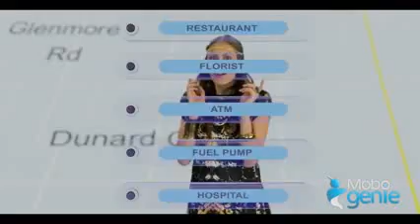Mobile Marketing Company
How To Cash In On The 'Mobile Revolution' In 2014
And Get To $7,532 PER MONTH With Less Than 100 Customers

 DOWNLOAD FOR ANDROİD:
DOWNLOAD FOR COMPUTER:
Mobogenie: Doing our best to meet user needs
Here at Mobogenie, our vision is to do our very best to meet user needs. Even in the early stages of development, the entire Mobogenie team had already started researching the needs of Android users around the world. Now, Mobogenie has become a platform with the largest quantity of the best and safest mobile resources, including apps, games, music, videos, and wallpapers. Besides a vast amount of free resources, we also provide an accurate search function, high speed downloads, and easy management for our users. Since our launch, we've been receiving overwhelming praise from our users, cementing Mobogenie as a new star in the industry. Now, let's look at some of our features.
 Myriad free resources Mobogenie has tens of millions of mobile apps, games, music, and video resources. You can find the resources you need immediately with our powerful search function and download your favorite ones.
 Efficient high-speed downloads Our high-speed download service can accelerate the download process by up to 80%, and the breakpoint resume function will secure your download on even the most unstable internet connection. With our cutting-edge technology, we can help you save 90% more bandwidth.
 A green app with the best recommendations Mobogenie is a green application that protects your mobile phone. It also gives you the best combo of recommendations based on your preferences.
 Convenient and considerate Mobogenie manages mobile resources in a very straightforward and efficient way, supporting both one-key backups and restores. You don't have to worry about losing your data anymore. By connecting your mobile device with the PC client, you can effectively synchronize all of your sending and receiving tasks. With meticulous and thoughtful design, Mobogenie is sure to become your most trusted assistant.
 Great compatibility with both mobile and PC Mobogenie is compatible with all common models of mobile and PC devices.
 Multilingual and global synchronization Mobogenie supports many languages, including English, Spanish, Portuguese, Italian, Polish, Arabic, Russian, Indonesian, Vietnamese, and more. Our extensive localization not only covers Mobogenie itself, but also the applications on our platform, thus ensuring a fluid experience for our users around the world. Mobogenie transforms every smartphone user into a VIP, so what are you waiting for? Make your multimedia wishes come true!